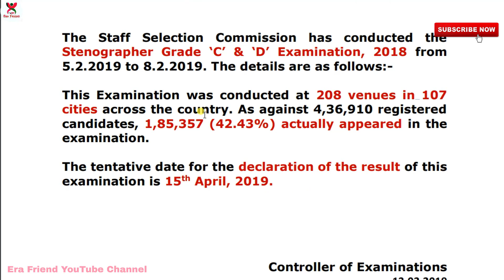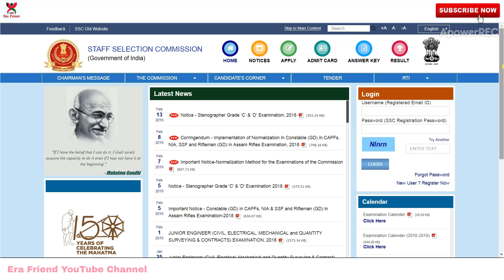Staff Selection Commission New Update 2019 | Stenographer Exam 2019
The Staff Selection Commission has conducted the Stenographer Grade ‘C’ & ‘D’ Examination, 2018 from 5.2.2019 to 8.2.2019. The details are in this video.This Examination was conducted at 208 venues in 107 cities across the country. As against 4,36,910 registered candidates, 1,85,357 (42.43%) actually appeared in the examination.

☛ Thank You All for your support (Subscriptions, Likes, Comments and Shares)